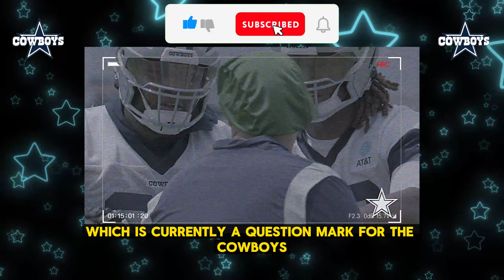WOW! 😱 Cowboys have a specific plan for Trey Lance and "IS HAPPENING". | DALLAS COWBOYS NEWS 🚨